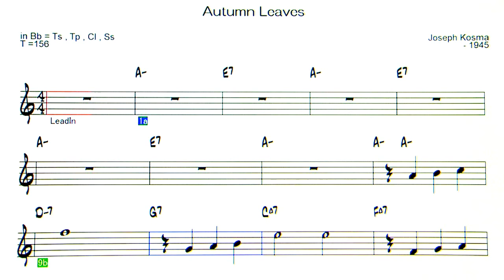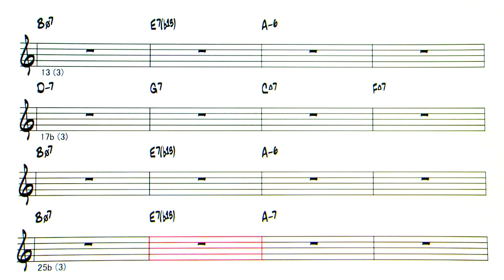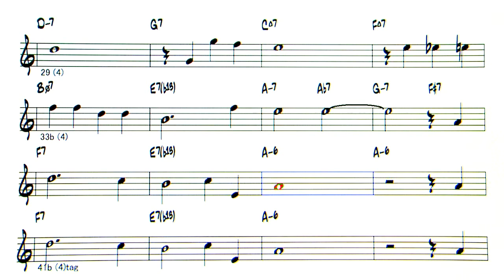Autumn Leaves - Backing Track ( 156bpm ) ( in Bb = Ts , Tp )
Autumn Leaves  ( by Joseph Kosma - 1945 )
◎Upload list